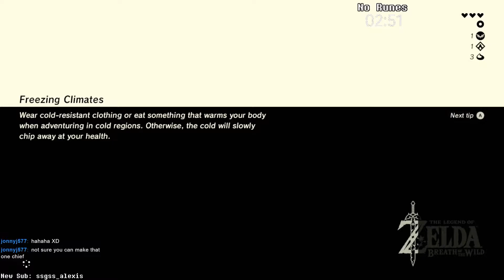Chat punishes me in Zelda: Punishment of the Wild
***IMPORTANT CORRECTION***
The outro music is incorrectly credited to TandA, and belongs to Diego Leal E. Here's the story behind what happened:
When I planned to use the BotW 2 Trailer's music as the outro, I had found TandA's cover for it first. However, I didn't see anything about allowing people to use it, so I reached out to them for permission. During that time, I had also found Diego's cover, and downloaded it for use after also downloading TandA's, to try them both. Diego's description stated it was ok to use their cover as long as they were credited. Close to the end of the editing, I got permission from TandA to use their cover, and mentally went ahead with theirs. However, I had not switched the track back out. Their files didn't contain the artist's names (another mistake I have now corrected) and I mixed up names with music, resulting with the incorrect crediting.

In the future, I'll be swapping between these two outros because I think both covers are really good, and fit beautifully. And I'll be sure to triple check my crediting and audio stuff. Sorry for the confusion.
- Ventus

The Punishment challenge is basically Crowd Control but for free, because my chat is broke. Using points earned for watching, you can make me throw weapons, take my clothes off, disable any magic, ect.

It's a fun time, but not for me.

You can join the stream on Twitch!